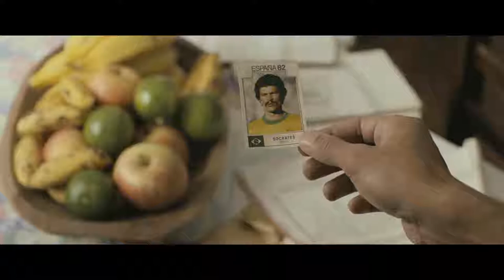Mare Nostrum (2018) - Trailer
Roberto e Mitsuo voltam ao Brasil no mesmo dia, depois de longa temporada morando fora. Suas vidas se cruzam por conta de um terreno negociado por seus pais no passado. Sem dinheiro, os dois veem no terreno uma possibilidade de se acertarem financeiramente. No entanto, alguns eventos fazem com que eles acreditem que o terreno é mágico. Como uma fábula, o filme nos mostra que para se obter alguns desejos, é preciso abdicar de outros.

O filme, dirigido por Ricardo Elias, conta com a participação de Silvio Guindane, Ricardo Oshiro, Carlos Meceni, Lívia Santos, Ailton Graça, César Mello, Vera Mancini, Edson Kameda, Maya Hazegawa, Teka Romualdo, Naruna Costa e grande elenco.

Direção: Ricardo Elias
Roteiro:  Ricardo Elias, Eneas Carlos e Claudio Yosida
Produtor | Produtor Executivo: Fernando Andrade
Diretor de Fotografia: Hélcio Alemão Nagamine ABC
Diretor de Arte: Ana Mara Abreu
Música original: André Abujamra
Montagem: Willem Dias
Distribuição: Imovision

Brasil | 2018 | 101 min. | cor